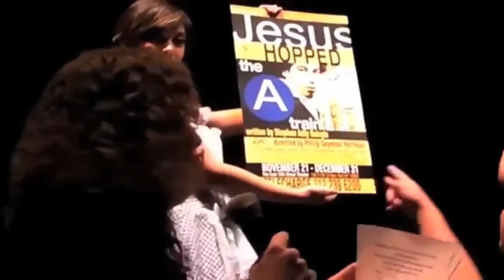USAF Sergeant surprises son with return at D backs game